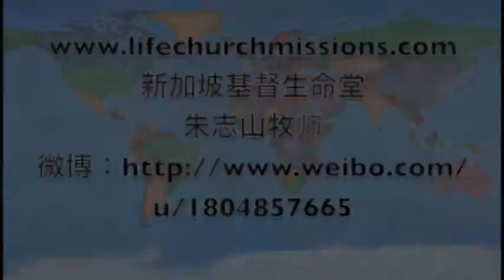20140629 '信'不是接受一套道理，乃是活出基督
'Believe' Is Not Accepting A Set Of Reasonings But Living Out Christ
'信'不是接受一套道理，乃是活出基督

The core of our faith is Jesus Christ. The faith in Christ belief is not a theory, or to accomplish a goal, but a person's life pursuing to be more and more Christ-like and gospelized, one's life to have more and more of Christ's glorious image - his heart's intention, desires, concern, thinking, living and conduct, etc. all restoring Christ.
信心的主项是耶稣基督。基督信仰讲的信心不是一个理论，要达成什么目标，而是一个人的生命追求越来越基督化，福音化，越来越恢复基督荣形－他的心肠，所愿，关心，思想，生活，行为等都恢复像基督。